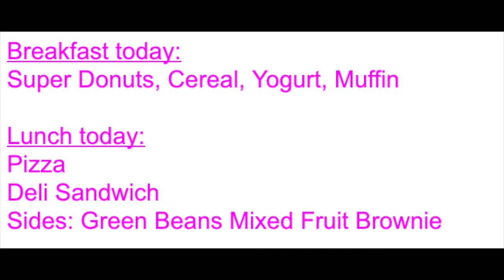Friday May 21st 2021